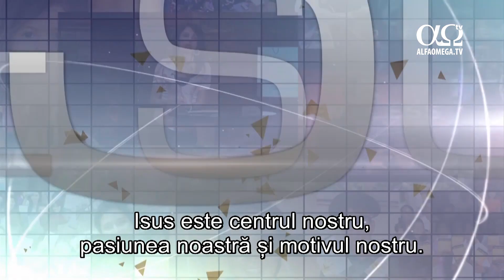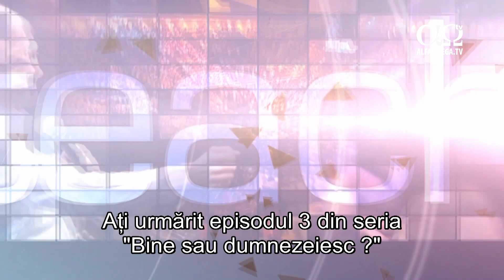Mesagerul - Bine sau Dumnezeiesc - 3 - GPS-ul tau vesnic - John Bevere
Bine sau Dumnezeiesc 3/6 - Acest episod se intituleaza ”Gps-ul tău veșnic”. Vorbeste despre ideea de a ne seta destinatia in care vrem sa ajungem. Ce scop maret avem in viata? Daca iti doresti ceva, mai presus de orice, trebuie sa faci orice sa ajungi in locul acela. Vorbeste si despre formele de legalism din biserica.
DESPRE SEMINARUL BINE SAU DUMNEZEIESC
De ce binele fără Dumnezeu nu este îndeajuns de bine? Dacă este bun, probabil că este de la Dumnezeu. Oare? În vremea aceasta, termenii bine și dumnezeiesc par a fi unul și același lucru. Credem ceea ce este acceptat în mod general, că binele este în acord cu voia lui Dumnezeu. Generozitatea, umilința, dreptatea — reprezintă binele. Egoismul, aroganța, cruzimea — reprezintă răul. Distincția pare destul de evidentă. Dar oare la atât se limitează totul? Dacă binele este atât de evident, de ce ne mai cere Biblia să îl discernem și să îl recunoaștem? Bine sau Dumnezeiesc? Acesta nu este un alt mesaj de dezvoltare personală. Această carte va face mai mult decât să îți ceară să îți schimbi comportamentul. Ea te va împuternici să relaționezi cu Dumnezeu la un nivel care va influența fiecare aspect al vieții tale.